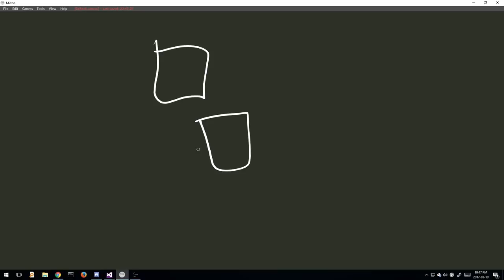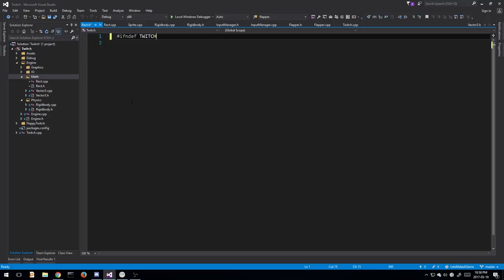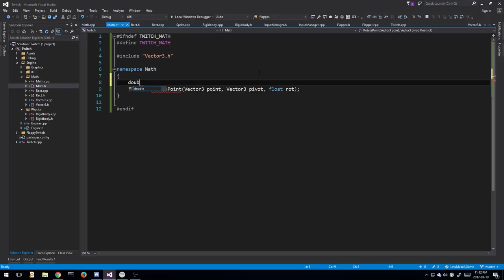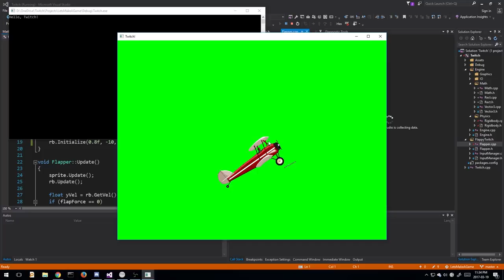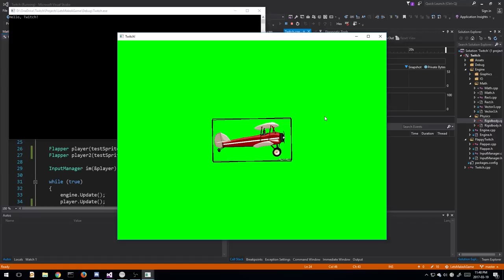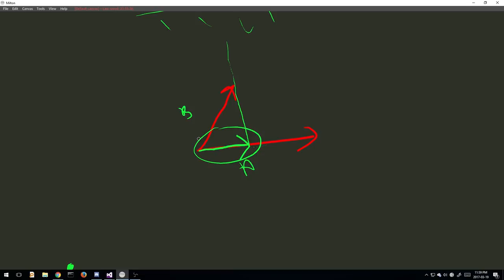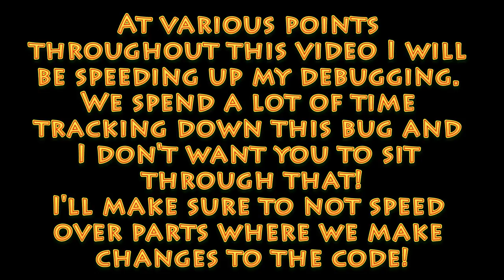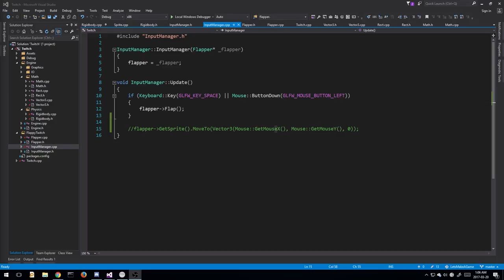C++ Game Programming Tutorial - Let's make a game: Episode 5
Welcome to my new set of C++ Game Programming tutorials!

In Episode 5, we implement the Separating Axis Theorem in order to detect collision between two rotated rectangles! We also do a lot of debugging.. which I've sped up for you guys!

In this series, we go through the process of making a game from scratch in C++ using OpenGL and helper libraries like GLFW and SFML.

I also upload our progress onto GitHub so that you can pull our latest code before watching the next video!